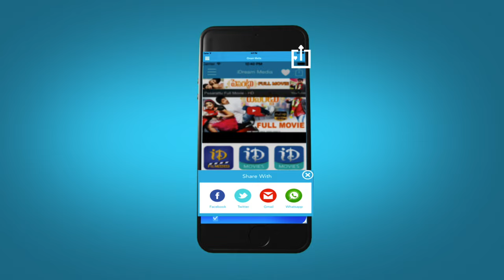Mera Mera Merupula Video Song - Khaidi Movie | Chiranjeevi | Madhavi | K Chakravarthy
Watch Mera Mera Merupula video song from Khaidi movie, starring Chiranjeevi, Madhavi, Raogopal Rao, Sumalatha, Nutan Prasad, Rallapalli, Ranganath, P. L. Narayana, Chidathala Appa Rao, Chalapathi Rao, P. J. Sarma, Samyuktha, Sangeetha, Jayamalini and Suthi Velu. This film is directed by A Kodandarami Reddy, produced by K Dhanunjaya Reddy, S Sudhakar Reddy and K Narasa Reddy. Music composed by K Chakravarthy.

Chiranjeevi : Shankar Dada Zindabad, Stalin, Tagore

Madhavi : Matru Devo Bhava, Maro Charitra, Intlo Ramayya Veedilo Krishnayya

Kodandarami Reddy : Kondaveeti Donga, Nari Nari Naduma Murari, Allari Alludu

K Chakravarthy : Donga, Padaharella Vayasu, Raktha Tilakam